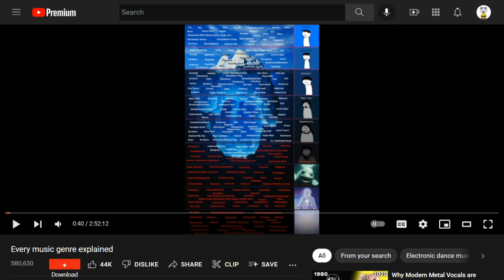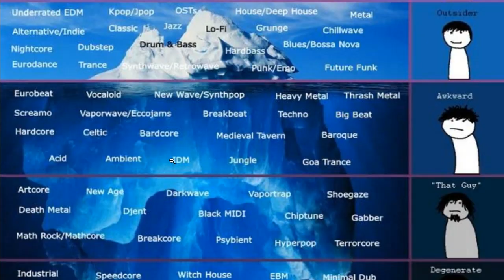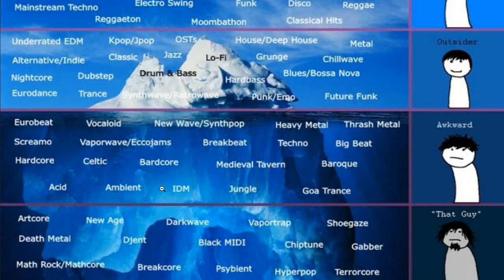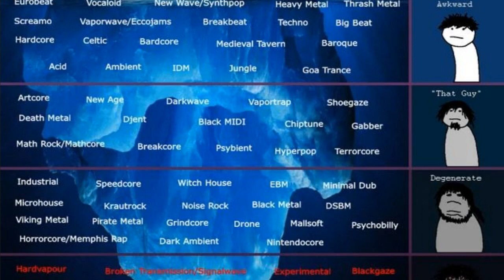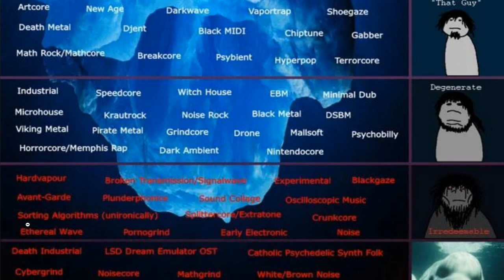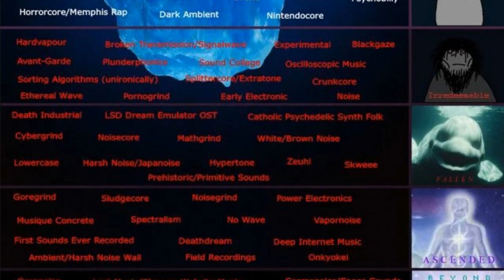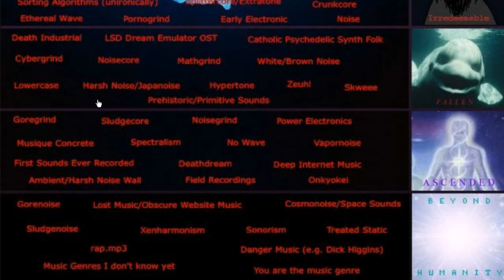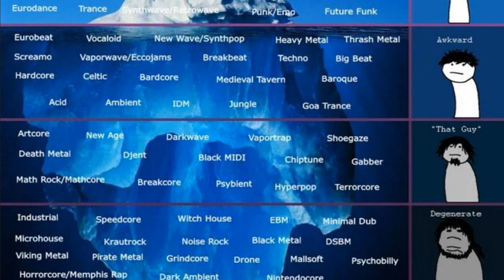Commenting on an Iceberg, 4/25/2022